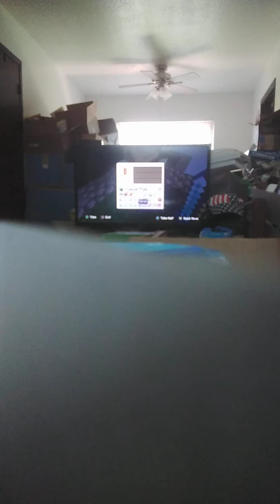Skyblock part 2